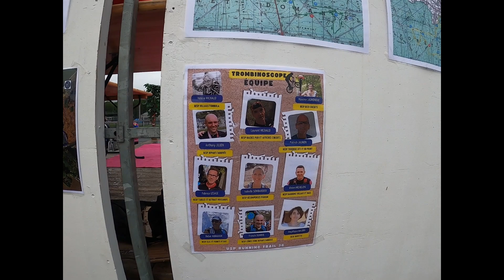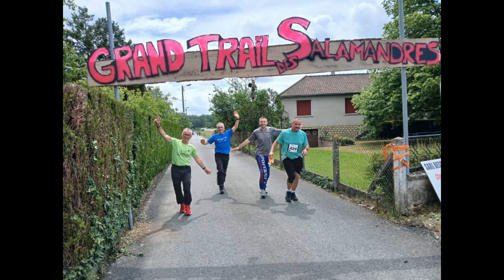Grand Trail des Salamandres 2024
Maratrail
-42 km Solo
-42 km Duo
-42 km Relais à 4
-5 km Solo
-5 km Cani-Trail
-Course enfants 800 et 1600 m
-Merci à Antho pour ses images et à Dimitri pour les conseils.